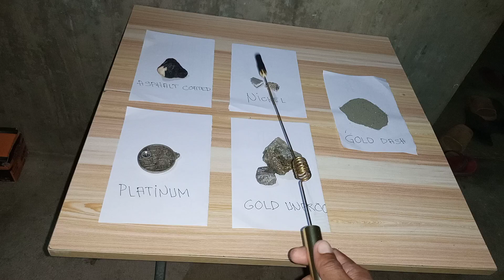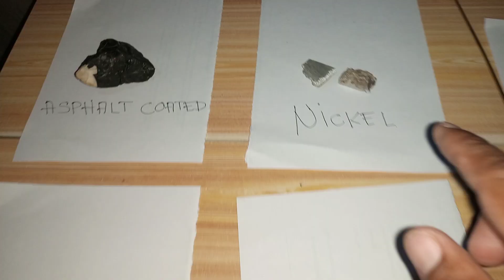Manual' AURA SPRING, AIR TEST' PLATINUM, GOLD DASH, GOLD MINERALS, ASPHALT COATED, NICKEL, 🧲 👍💪🎌